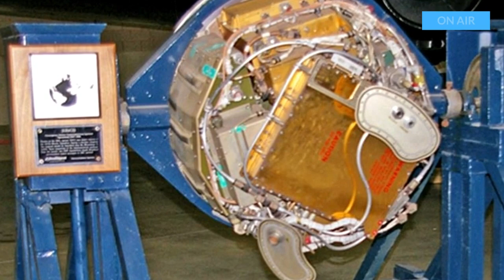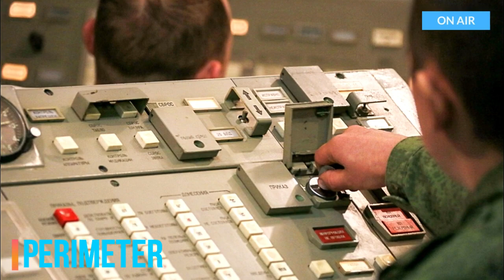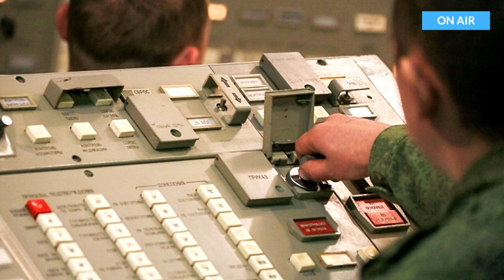Não se preocupe: porque os EUA desconectaram o "robô do Apocalipse".